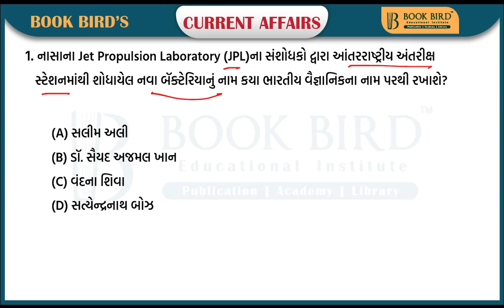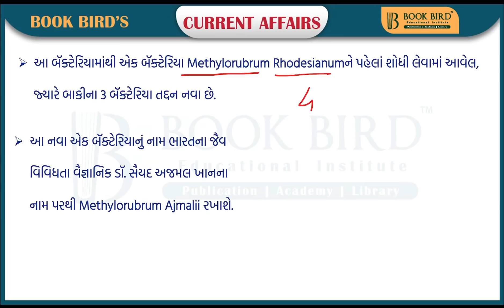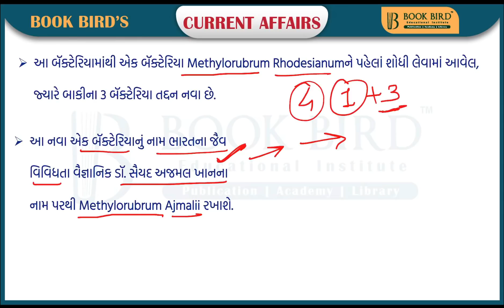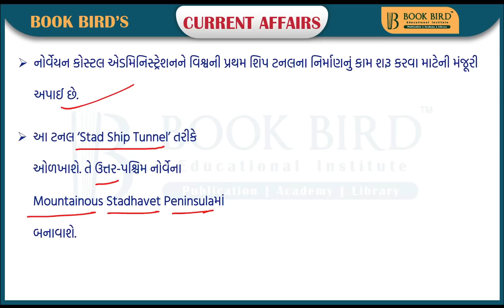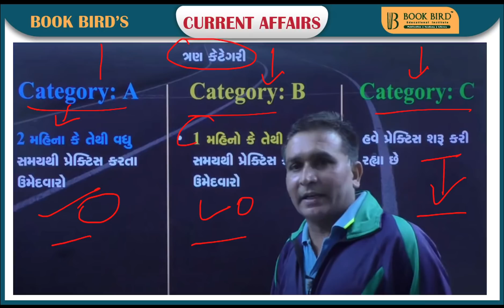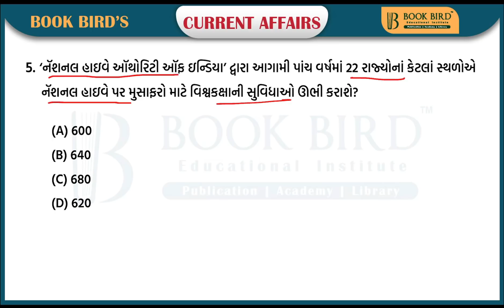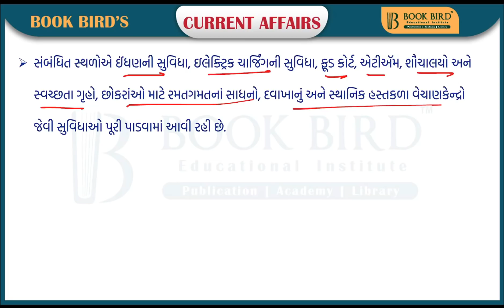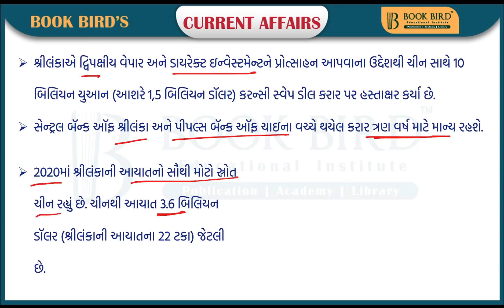26-03-2021 Daily Current Affairs | Book Bird Academy | Gandhinagar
Book Bird - Apps on Google Play
- Read Current Affairs (Photo, Title & Info.): Read Current Affairs with Detailed information such as Image, Title, and ‘Read More’ descriptions.
- Live video class by the academy: Yes, Now Book Bird Academy comes with online as well as the lives video courses. Students can get enrolled in any course from the course catalog. The whole process is done with one click.